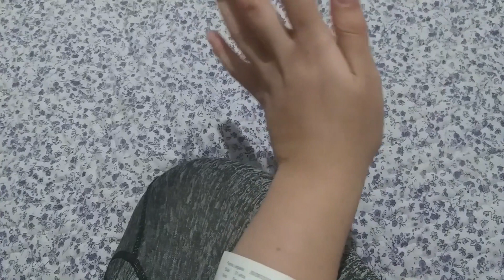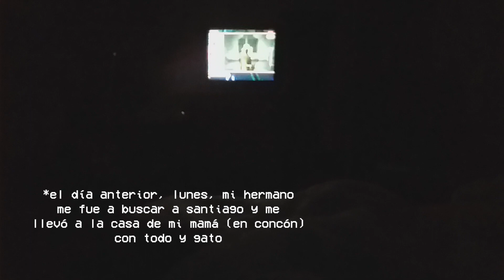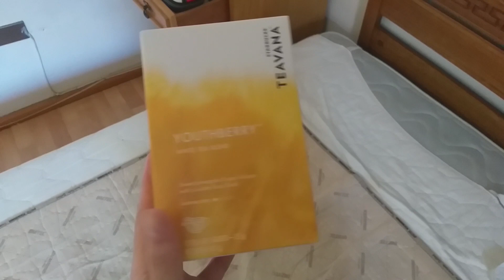No hay lugar como la sala de urgencias ↝ vlog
O crónica de una muerte anunciada. Obviamente no pude grabar mucho estos días porque me sentía muuuuy mal. Me cuesta describir el tipo de dolor porque de verdad no se compara a nada que haya sentido, literalmente estaba tirada en el piso llorando. Sigan sintonizados para ver si será este el fin del hombre araña.

✧ ABOUT ME ✧
Si eres nuevo, bienvenido! Mi nombre es Yona (si, ese es mi nombre real) tengo 31 y vivo sola en Santiago (Chile) con mi gato Toulouse. Trabajo como diseñadora UI y todo lo demás lo verán en estos videos.